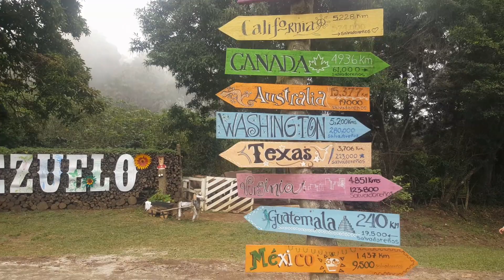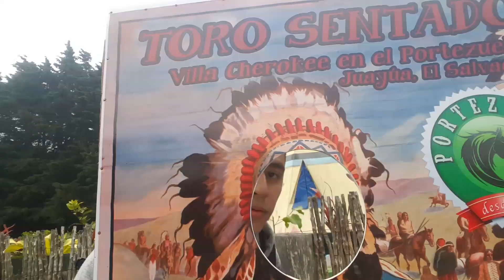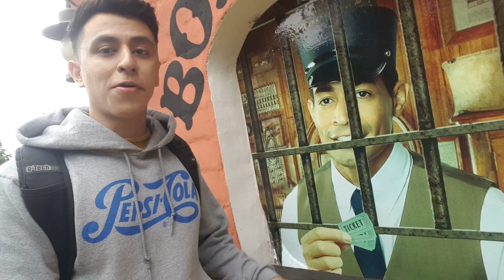El PORTEZUELO PARK!! Juayua EL SALVADOR 2019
DEJANOS UN COMENTARIO O UN ME GUSTA !!

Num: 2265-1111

Portezuelo se encuentra a 6kms de Juayua en el Departamento de Sonsonate, la entrada vale $5 y tienes derecho a un cafe y un postre!!